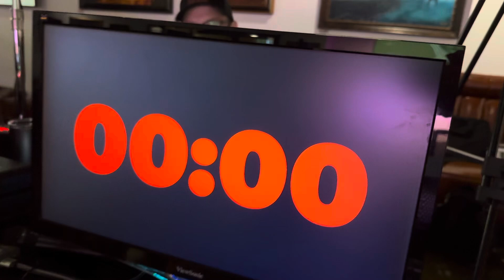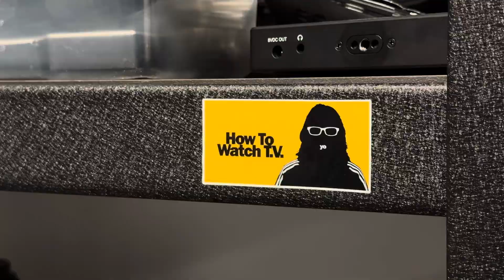July 17, 2024 River’s 10th birthday